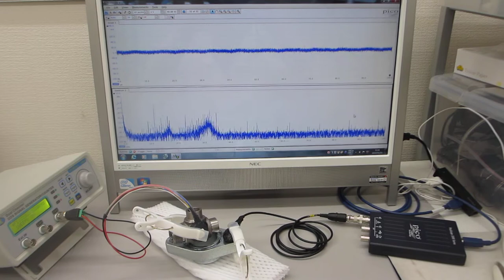オリジナル超音波プローブの発振制御による表面検査技術（超音波システム研究所）